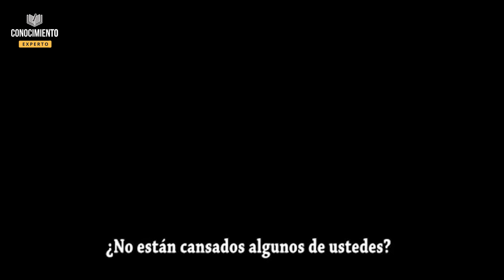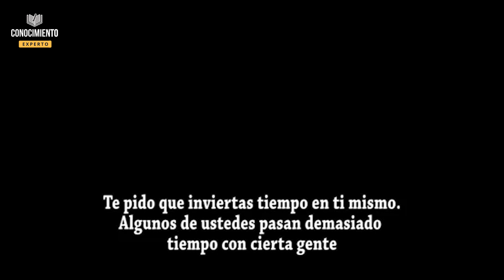SOMOS ÚNICOS - HAZTE VALER (Liderazgo de Eric Thomas para tu Desarrollo y Crecimiento Personal)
Eric Thomas nos muestra lo importante que saber que somos únicos y porque debemos conocernos y hacernos valer. Rompe con la zona de confort y aplica este conocimiento para tu crecimiento y desarrollo personal.

Hazte del libro

Enseñanza de poder para tu Liderazgo y Desarrollo Personal

Se firme
Salvador Mingo